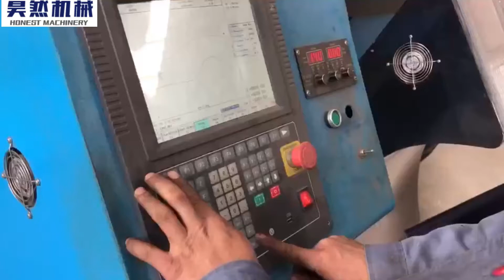1325 63A power Supply new Metal Stainless Steel cnc plasma cutting machine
Shandong Honest Machinery Co., Ltd.
Lanting North Area, Phase 2, Zhongtie-Yidu, Hua'ao Road, Jinan, Shandong, China
1325 cortadora de plasma1325 آلة قطع البلازماMáquina de corte plasma 1325Станок плазменной резки 1325Machine de découpe plasma 13251530 cortadora de plasma1530 آلة قطع البلازماMáquina de corte plasma 1530Станок плазменной резки 1530Machine de découpe plasma 1530
Desktop CNC plasma cutting machine is a kind of cutting equipment with high efficiency, high precision and high reliability, which is a combination of precision mechanical transmission and thermal cutting technology. The good man-machine interface makes the operation more convenient and simple, and can cut out various kinds of complex shapes and plates quickly and accurately, especially suitable for automatic cutting and cutting of medium and thin non-ferrous metal plates, stainless steel and carbon steel plates. It adopts integrated modular design, which is fast to install and easy to move.
plasma cutting machine .Ship Building, Construction Equipment, Transport Equipment, Aerospace Industry, Bridge Building, military industrial, wind power, Structural Steel, Boiler containers, Agriculture Machinery, Chassis electrical cabinets, Elevator manufacturers, Textile Machinery, Environmental protection equipment,ect.plasma cutting machine